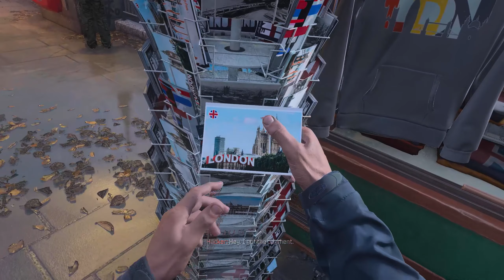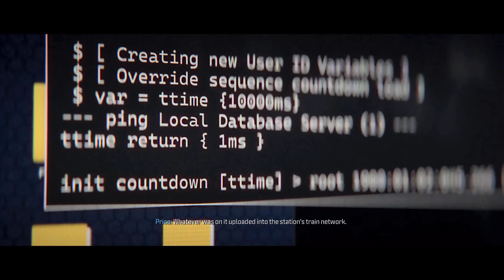Modern Warfare 3's Trojan Horse Mission Is INSANE!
Experience the insanity of Modern Warfare 3's Trojan Horse mission! This intense level will have you on the edge of your seat as you navigate through enemy territory. Get ready for a heart-pounding thrill ride in this action-packed mission!

Join the gaming community today! AQWolvesGamerHub GamingCommunity 🎮